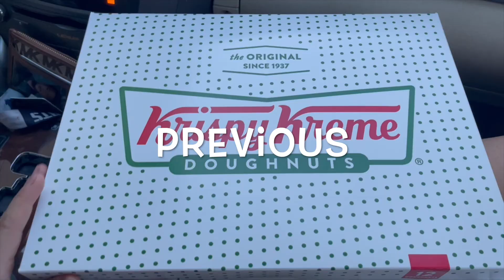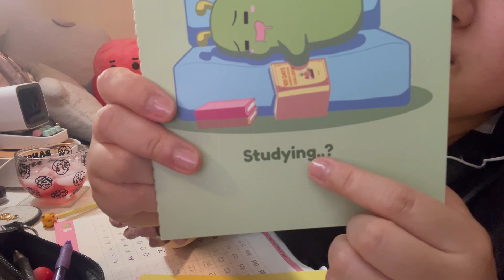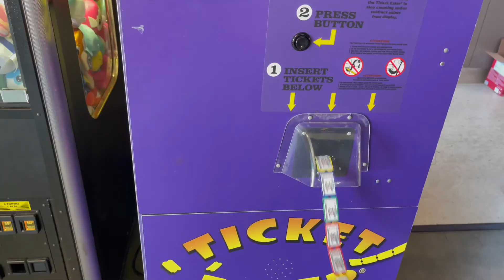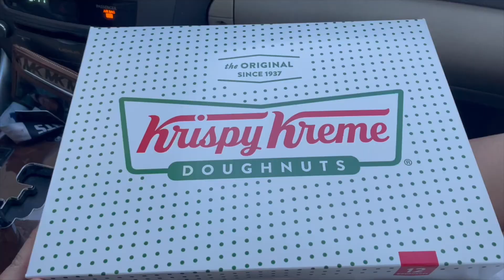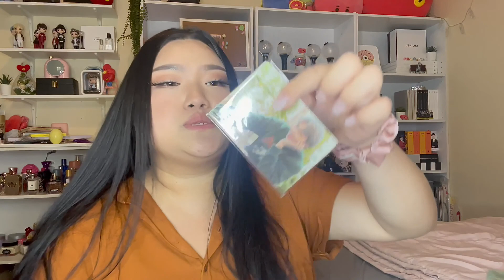A Day In My Life + Unboxing 📦 (BTS Merch box 7 + clothes)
•BANGTAN BOYS cup from IG: underthemagicshop
•BTS Sweaters from IG: privateparadise.co
•BTS backpack from weverse shop
•BT21 Tea from IG: ikidea_official
•Korean Wordbook from IG: soo.korean
•BTS logo from Hot Top
(You can get it from weverse shop too)